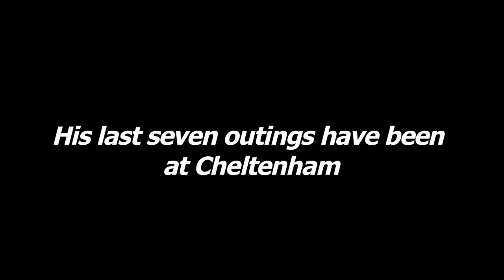Guess The Horse